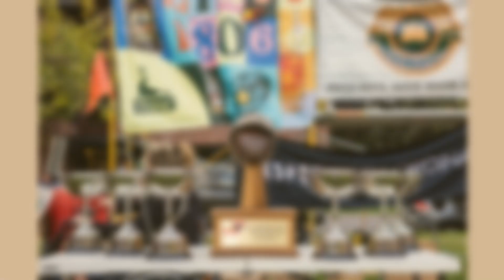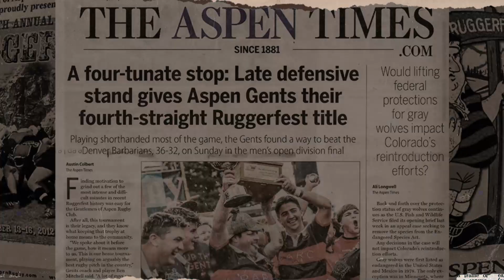Aspen Ruggerfest 2024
56th Annual Aspen Ruggerfest
September 2024
Pictures from the tournament